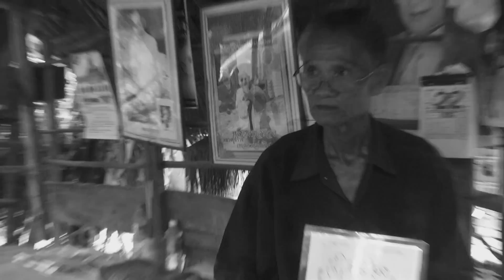ปฏิหารยืปู่สรวงเล่าเรื่องจริงเจ้าแห่งโชคลาภวัดไพรพัฒนา 081-1030844/0850853553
ปฏิหารยืปู่สรวงเล่าเรื่องจริงเจ้าแห่งโชคลาภวัดไพรพัฒนา ช่องttvnewsonline เกาะติดคลิปVDOสำคัญและคลิปเหตุการปัจุบันได้ทุกวันและเวลา ทางช่องttvnewsonline

โทร. / 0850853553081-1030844/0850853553แหล่ชีวประวัติ พระครูธรรมสรคุณ (เขียน ขนฺธสโร) วัดกะทิง เขาคิชฌกูฏ ไวพจน์ เพชรสุพรรณ ชมเพลงแหล่หลวงพ่อเขียนทั้งหมด h